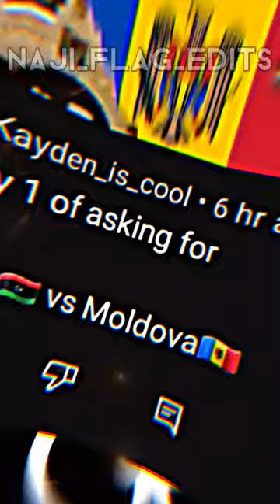Libya vs Moldova